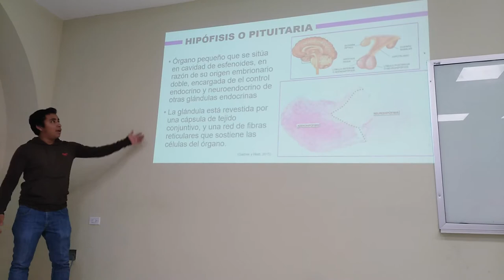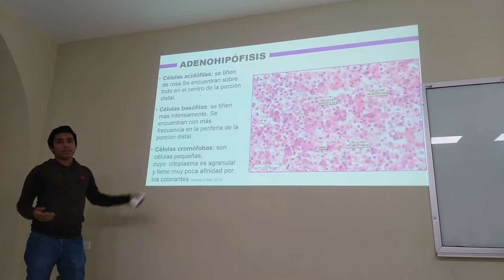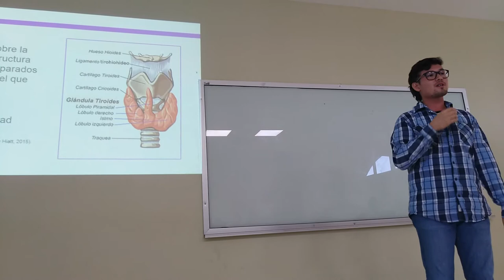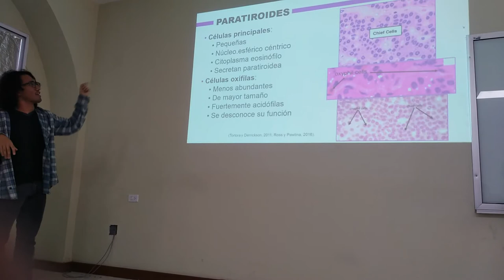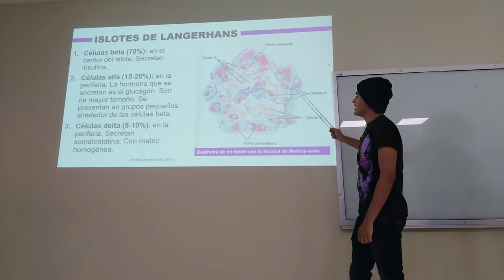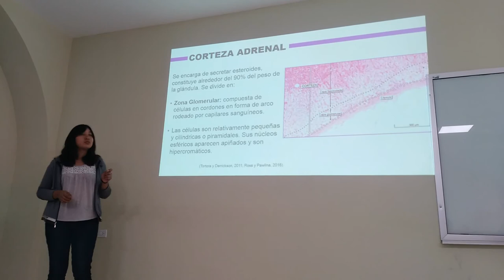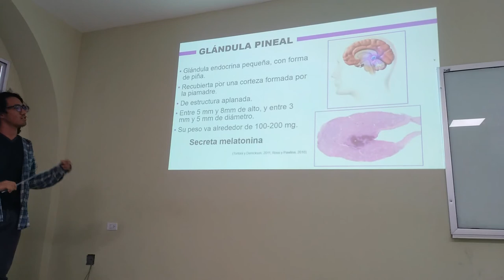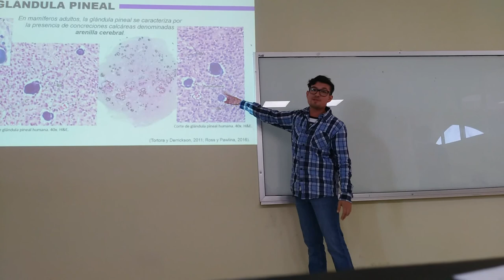Aparato Endocrino - 18-I TM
Exposición escolar del tema Aparato Endocrino para el curso regular 2018-I TM.